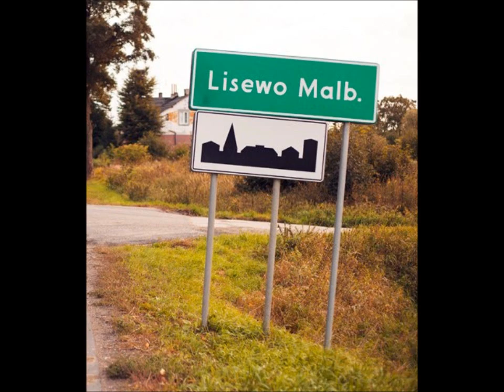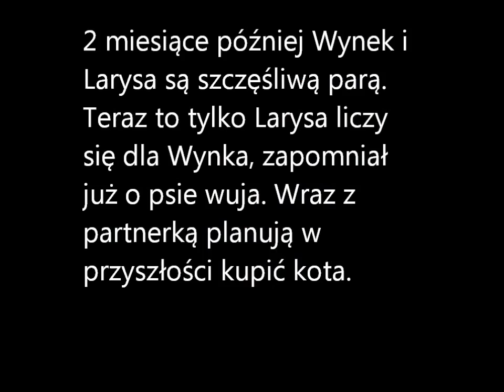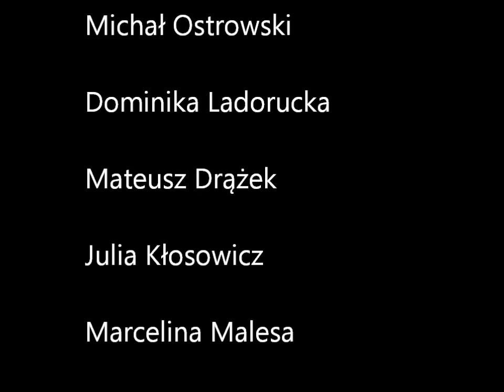Pamiętniki z Lisewa: Wynfryd i Larysa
Jest to pierwszy film naszej grupy. Przepraszamy za słabą jakość dźwięku i video :)